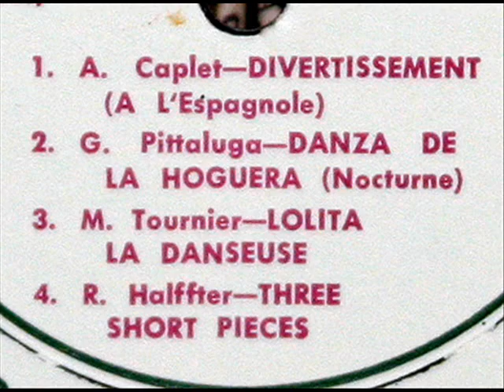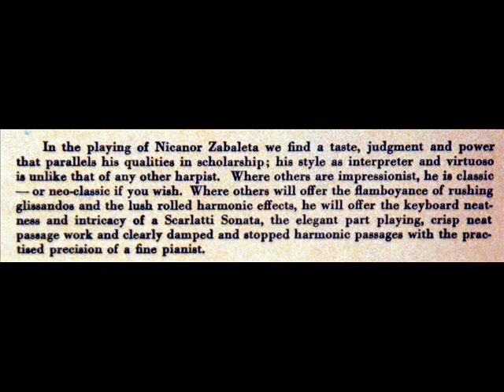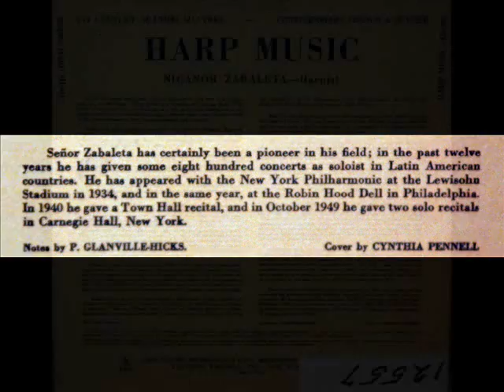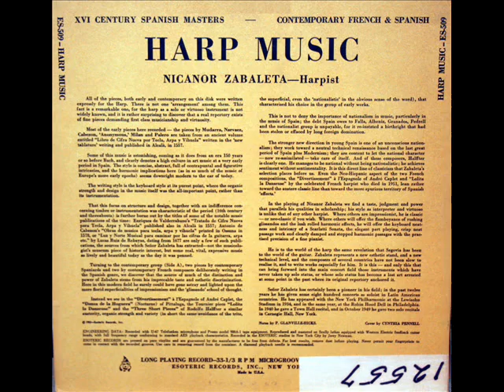Nicanor Zabaleta: Divertissement - A L'espagnole (Caplet) - 1952 Recording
Nicanor Zabaleta (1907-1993) performs the Divertissement, "A L'espagnole" by the French composer and conductor André Caplet (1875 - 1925).  I created this video from the LP, "Harp Music - XVI Century Spanish Masters, Contemporary French and Spanish," issued March 1952 by Esoteric Records, serial number ES-509.
Nicanor Zabaleta Zala fue un músico (solista de arpa) y educador español.  Nació en San Sebastián (Guipúzcoa, España), el 7 de enero de 1907. En 1914 su padre, un músico aficionado, le compró un arpa en una tienda de antigüedades. Se trasladó muy joven a Madrid donde recibió lecciones de música con Vicenta Tormo de Calvo y Luisa Menárquez en el conservatorio de la capital. En 1925 se mudó a París, donde cursó estudios con Marcel Tournier y Jacqueline Borot. Al año siguiente dio su primer concierto en París. Después de su debut europeo viajó a los Estados Unidos, donde se estrenó ante el público norteamericano en 1934. Durante un concierto en Puerto Rico en 1950, conoció a Graziela, con quien se casaría dos años más tarde.  El matrimonio se estableció en Donostia-San Sebastian, desde donde seguiría dando conciertos en giras que le llevarían por toda Europa. Entre 1959 y 1962, Zabaleta impartió clases de arpa en la Accademia Musicale Chigiana de Siena (Italia).  Su especialidad fue la música del siglo XVIII. Hubo varios músicos contemporáneos que compusieron especialmente para él, como Alberto Ginastera, Darius Milhaud, Heitor Villa-Lobos, Walter Piston, Ernst Krenek o su compatriota Joaquín Rodrigo, autor del Concierto de Aranjuez.  Durante los años 60, 70 y 80 se hizo muy popular en España y en toda Europa. Se estima que Zabaleta llegó a vender unos tres millones de discos.  En el año 1983 recibió el Premio Nacional de Música de manos del Gobierno español.  Su último concierto lo dio en Madrid el 16 de junio de 1992, con la salud ya muy quebrantada. Murió el 31 de marzo de 1993 en San Juan de Puerto Rico.
Nicanor Zabaleta (Sant Sebastià, 7 de gener de 1907 - San Juan (Puerto Rico), 31 de març de 1993) fou un músic (especialista en arpa) basc.  Deixeble de Marcel Tournier a París, l'any 1926 va donar el seu primer concert a París. Després del seu debut europeu va viatjar als Estats Units, on feu el seu primer concert l'any 1934. A un concert a Puerto Rico (1950), va coneixer a Graziela, amb qui es casaria dos anys més tard.  El matrimoni es va establir a Donostia-San Sebastià, des d'on va continuar fent concerts en gires per tota Europa. Entre 1959 i 1962, Zabaleta va donar classes d'arpa a l'Accademia Musicale Chigiana de Siena (Italia).  La seva tècnica i musicalitat li donaren fama internacional. El seu repertori comprenia des d'obres barroques a contemporànies.  Destacats compositors li dedicaren diverses obres com Alberto Ginastera, Darius Milhaud, Heitor Villa-Lobos, Walter Piston, Ernst Krenek o el seu compatriota Joaquín Rodrigo.  Va editar música original per a arpa de Cabezón, Beethoven, Dušek, Palero i Ribayaz. S'estima que Zabaleta va arribar a vendre uns tres milions de discos.  L'any 1983 va rebre el Premi Nacional de Música de mans del Govern espanyol. L'any 1988 va ingressar a l'Academia de Bellas Artes de San Fernando.  El seu últim concert el va fer a Madrid el 16 de juny de 1992, ja amb una salut precària. Va morir el 31 de març de 1993 a San Juan de Puerto Rico.